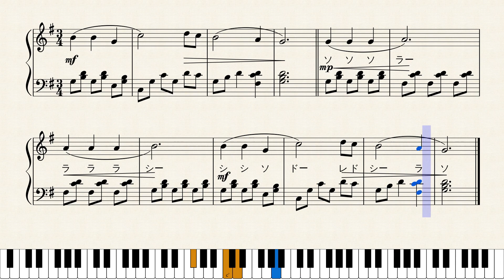赤いバラ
ヤマハ幼児科のメロディー暗唱曲を楽譜におこしてみました。